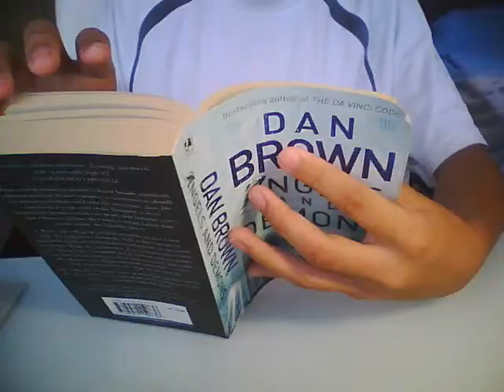Rant On Copyright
A Rant on copyright on WMG, Sony, 4kids and other companies.

PLEASE STOP YOUR CONSTANT DELETING AND MUTING OF OUR VIDEOS!

WE ARE HELPING YOU WITH FREE ADVERTISEMENTS!